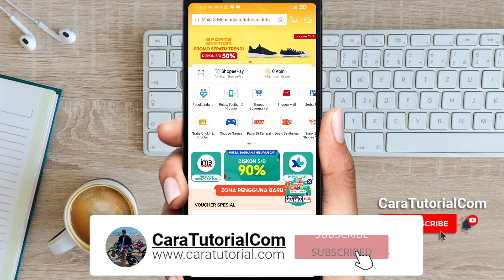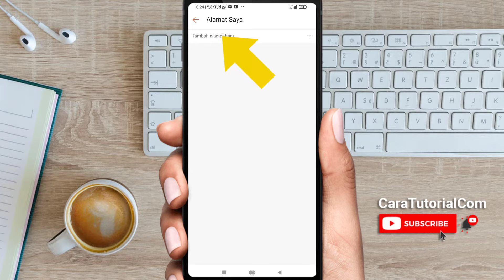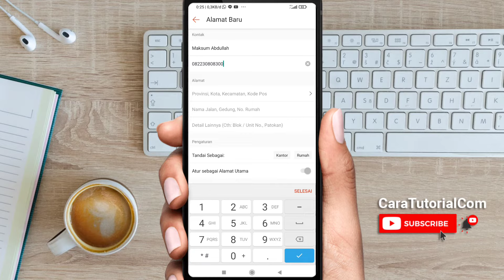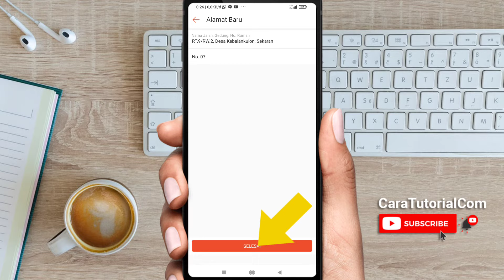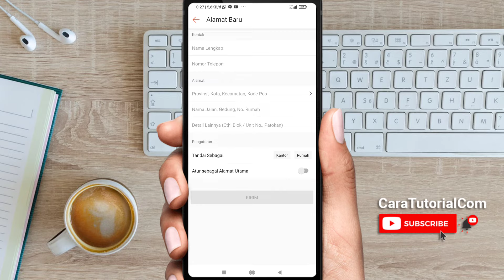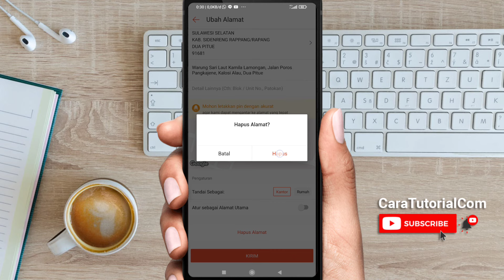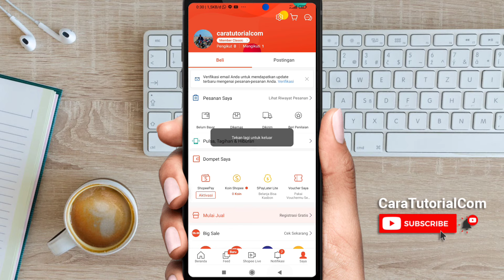Cara Mengisi Alamat di Shopee Yang Benar (100% Berhasil)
halo teman-teman, di video ini akan dijelaskan bagaimana cara mengisi alamat di shopee terbaru dengan mudah. cara menambahkan alamat baru akun shopee, cara mengubah atau mengganti alamat shopee, cara menghapus alamat pengiriman di shopee, pokoknya lengkap. silahkan di tonton sampai selesai ya! Semoga bermanfaat.

orang juga bertanya:
Kenapa tidak bisa mengisi alamat di Shopee?,
Bagaimana cara mengatur peta di Shopee?,
Bagaimana cara memesan barang di Shopee dengan COD?,
Bisakah alamat Shopee diganti?,
cara mengisi alamat shopee yang benar,
contoh alamat pengiriman shopee,
cara mengatasi alamat tidak sah di shopee,
cara mengisi alamat toko di shopee,
cara menghapus alamat di shopee,
detail lainnya contoh blok unit no. patokan,
cara menambah toko di shopee,
cara mengirim paket shopee ke teman,